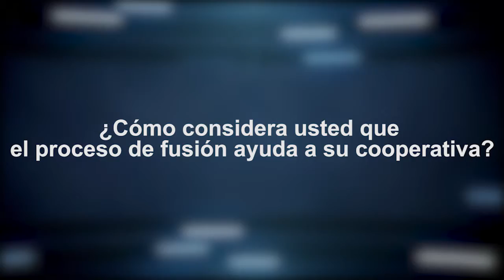Testimoniales REFLA (Cuenca, Ecuador) sobre fusión de Cooperativas